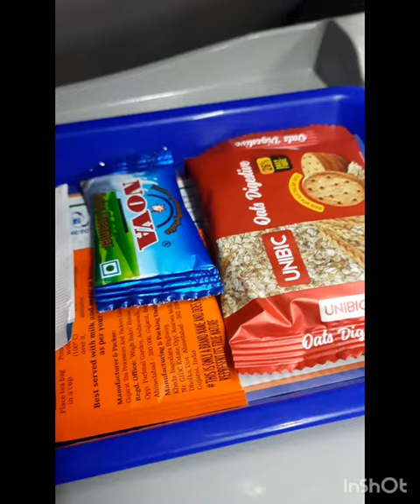vlog channel,travel lucknowcity vandebharatexpress train traveling by. mrityunjay tranding 🚉💫